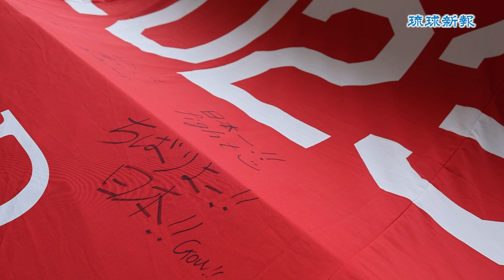バスケＷ杯トロフィーツアー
ＦＩＢＡバスケットボールワールドカップ（Ｗ杯）の優勝チームに贈られる「ネイスミス・トロフィー」が27日、北中城村のイオンモール沖縄ライカムで展示された。見た人は「え、本物！？」「すごい輝き」などと驚きの声を漏らしていた。
▶琉球新報Style－沖縄の毎日をちょっと楽しく新しくするウェブマガジン